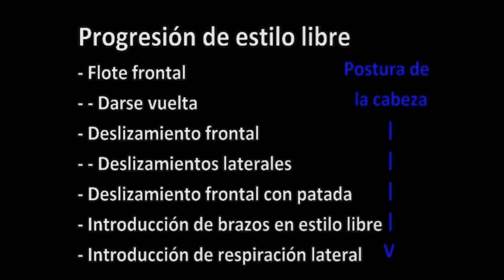Natación: Preparar a los nadadores principiantes para el estilo libre.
Este vídeo describe la progresión básica que hay que seguir cuando se le enseña el estilo libre a un nadador principiante.